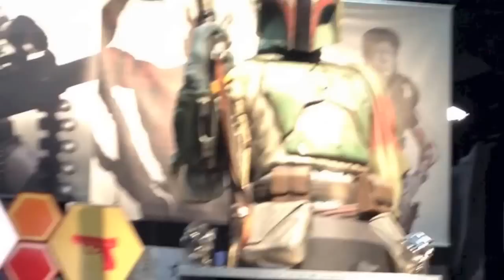Kosmic Con (Comic-Con 2012 - Sloppy Mix)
Footage from the floor at the 2012 Comic-Con in San Diego.

Music mixed by dj rekluse